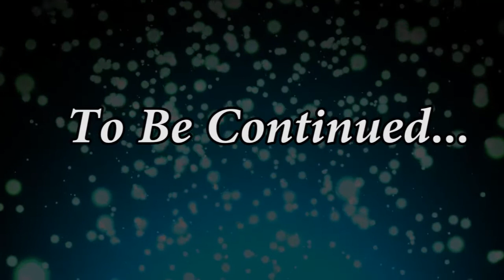चिंतन Chintan -258|| Special Collections || Daily Listen